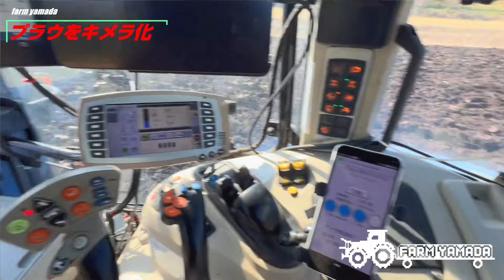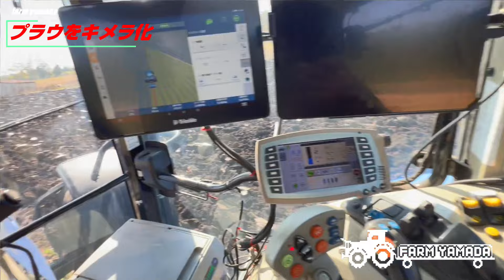プラウをキメラ化⁉～その名もクバゾーネ～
夏は農業、冬はスノーボードに特化した動画をお届けいたします

プラウの部品が間に合わず急遽キメラ化
2台のプラウで部品取り